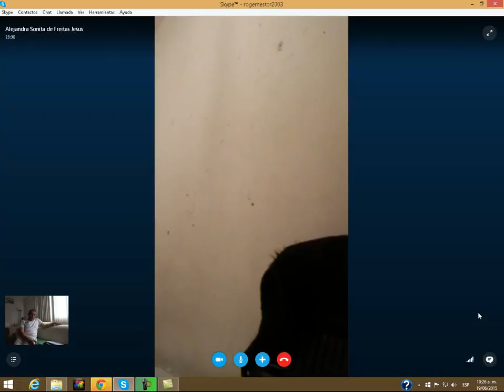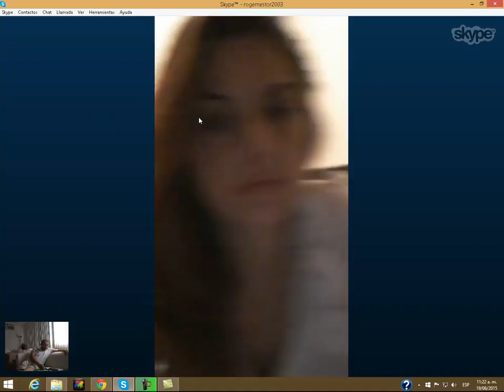capture 22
AMAZON
APPLE STORE
BARNES & NOBLE
SCRIBD

SKYPE: ROGERNESTOR2003